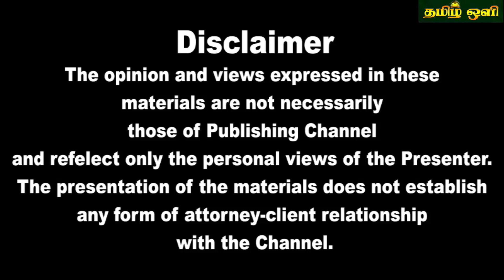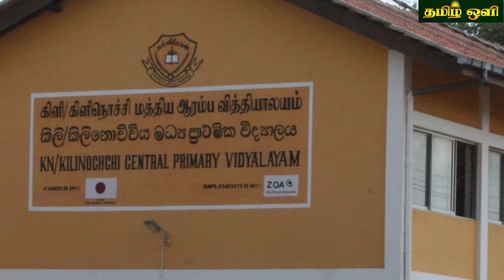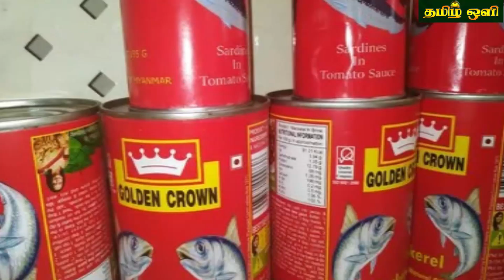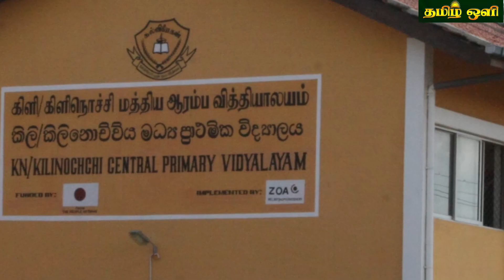இலங்கையின் இரவு நேர பிரதான செய்திகள்15.11.2022 SrilankanTamil News |Today News | tamil oli News